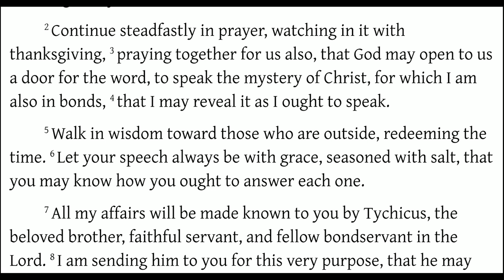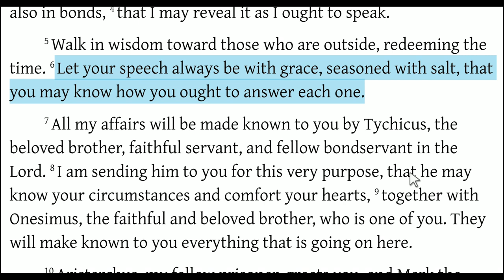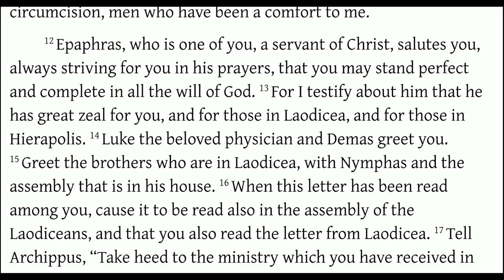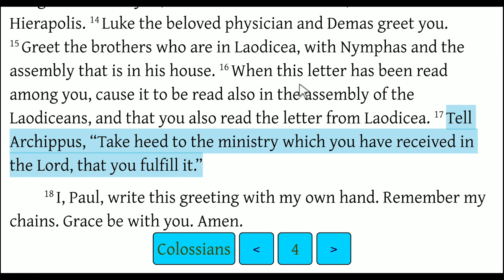Paul's Final Words to the Saints at Colossae (Colossians 4)